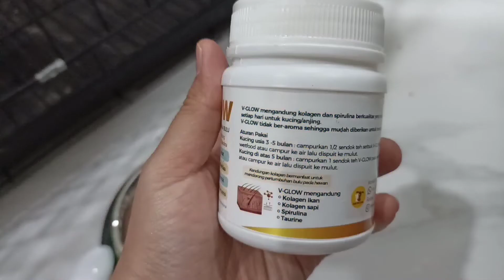Cara Memandikan Kucing Berbulu Panjang Agar Bulu Lebat Anti Rontok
Link Berbelanja di Toko Online My Cats Diary
Sampo Kucing Anti Kutu & Jamur Piko 4 in 1

Sampo Kucing Penumbuh Bulu & Perawatan Piko Hair & Skin Membuat Bulu Semakin Lebat Kurangi Kerontokan

Vitamin Kucing Penumbuh Bulu V-GLOW Membuat Bulu Lebih Lebat Kurangi Kerontokan